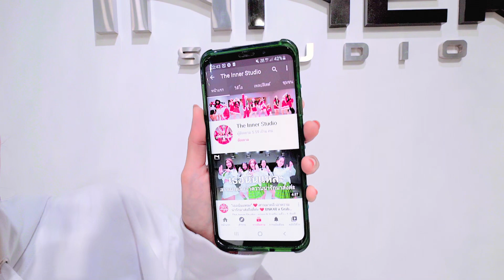INNER KIDS │ มีอีกไหม - 4EVE